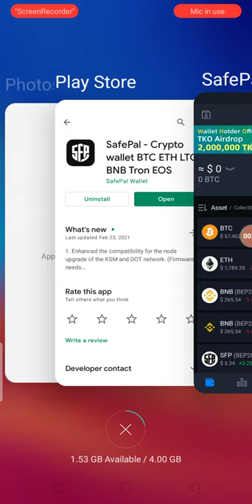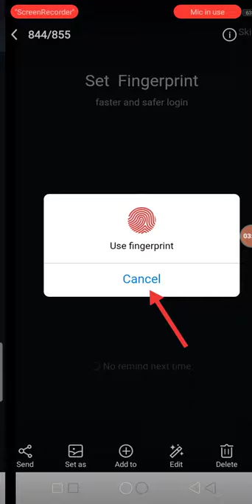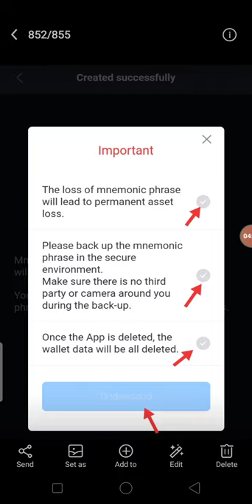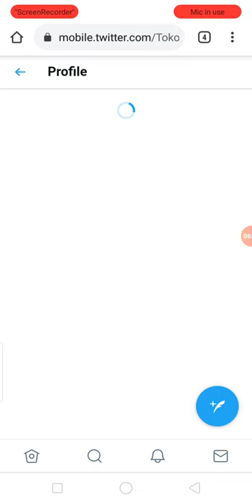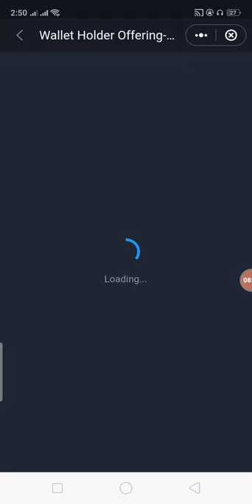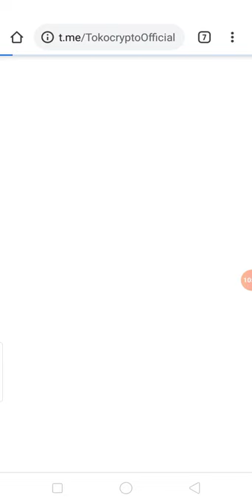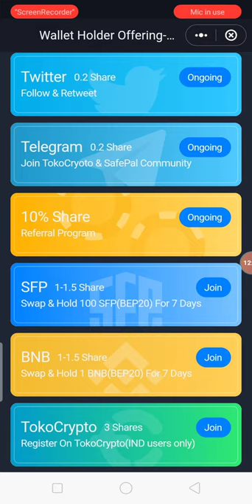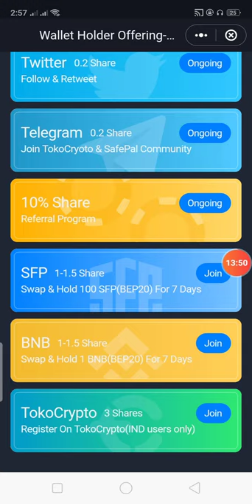TKO & SFP Big AirDrop $1000 For All || SafePal Wallet Join Fast Code = YJMMWN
Assalamualaikum

RAFER CODE = YJMMWN